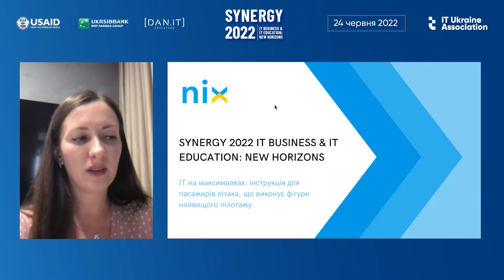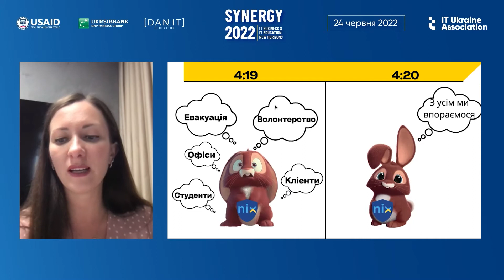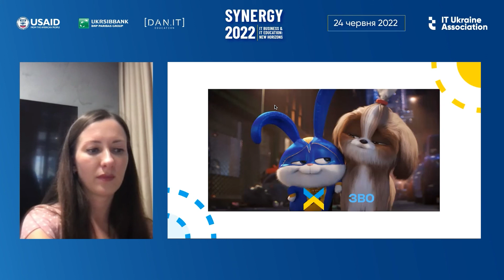Synergy 2022. IT на максимумі: інструкція для пасажирів літака, що виконує фігури найвищого пілотажу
SYNERGY 2022. IT Business & IT Education: New Horizons

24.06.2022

Спікер:

Юлія Леншина -  Chief Learning Officer, NIX Solutions

Тема: IT на максималках: інструкція для пасажирів літака, що виконує фігури найвищого пілотажу

Стрім: Освіта підлітків

Коротке біо спікерів:

Юлія вже поняд 10 років активно бере участь у розвитку ІТ освіти в Україні. Має науковий ступінь за спеціальністю Комп'ютерні системи, викладала більше 5-ти років у Харківському національному університеті радіоелектроніки на факультеті Комп’ютерної інженерії та управління, паралельно працюючи в ІТ. Тож на власному досвіді знає, який шлях проходять студенти від першого дня у ВУЗі до професійної кар’єри найвищого рівня. Наразі очолює Корпоративний центр навчання в НІКСах, який успішно готує більше 2000 айтішників на рік. Під час виступу Юлія розкаже, як наразі керують літаком освіти в НІКСах, як саме вплинула на політ зона підвищеної турбулентності, та що робити пасажирам цього літака, або тим хто лише хоче долучитися.